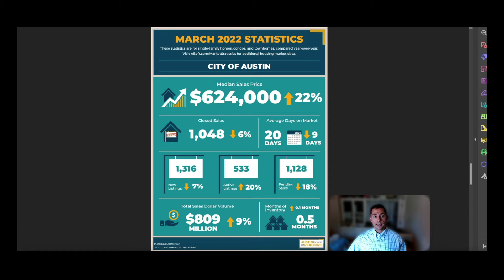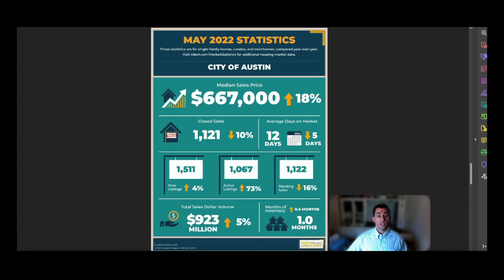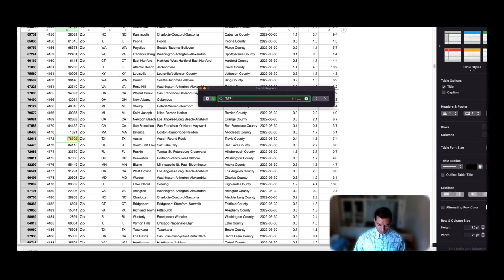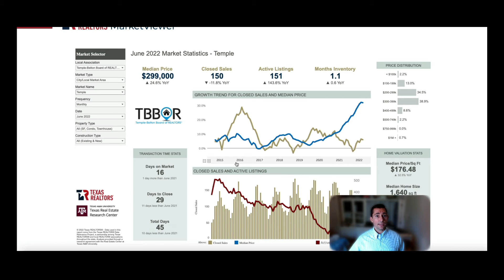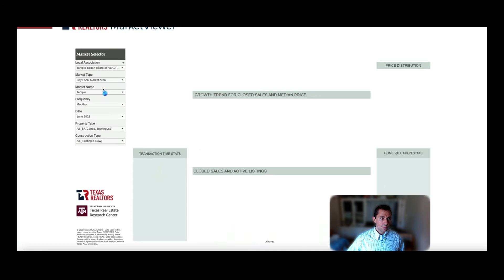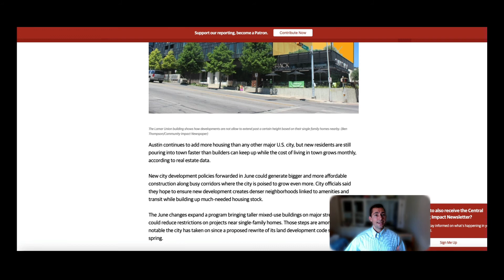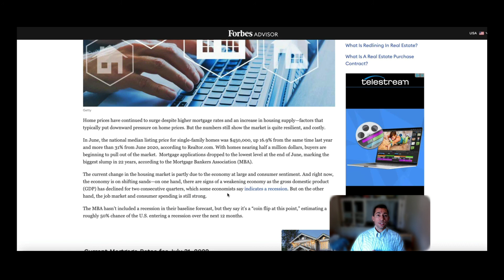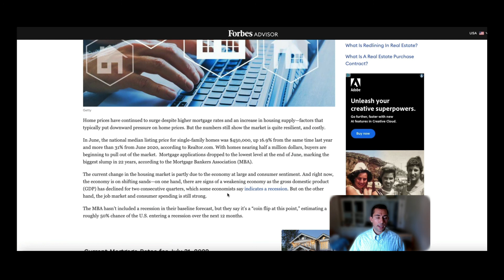Austin Housing Market Update | August 2022